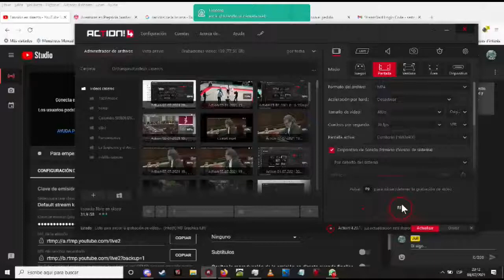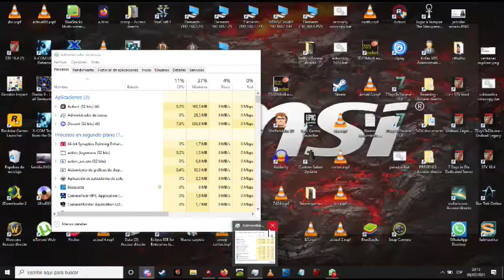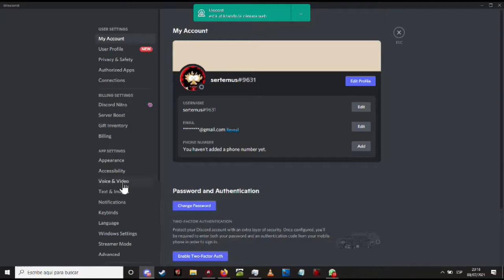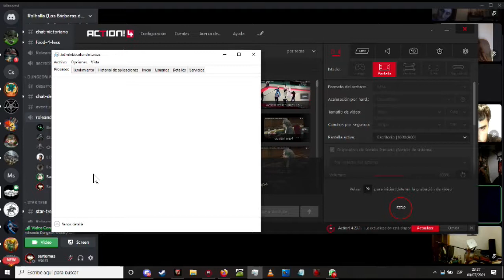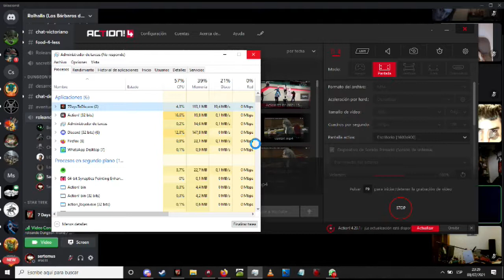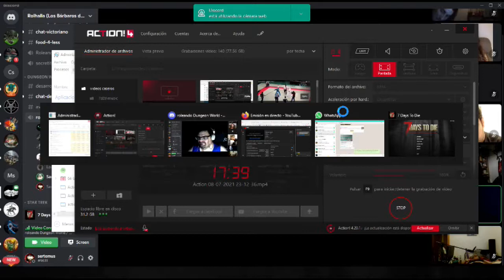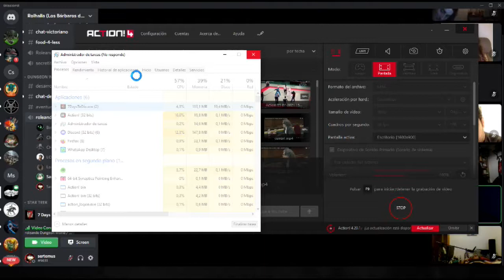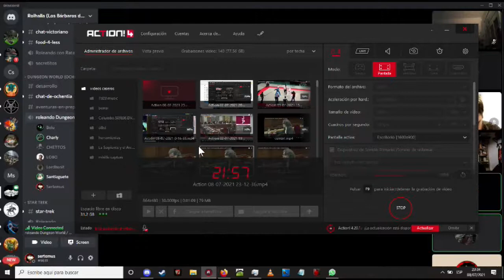Aventuras en prepucia 20210709